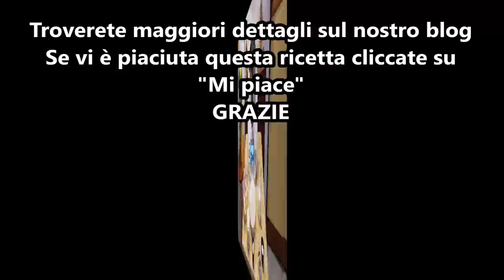Focaccia con impasto alla panna ripiena bimby per TM5 e TM31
Ingredienti per la focaccia:
550 g di farina di tipo "00"
200 g di panna da cucina
180 g di latte
18 g di lievito di birra fresco
15 g di zucchero
15 g di sale
Ingredienti per il ripieno:
100 g di prosciutto
100 g di provola

Ingredienti per decorare:
1 tuorlo d'uovo
1 cucchiaio di latte